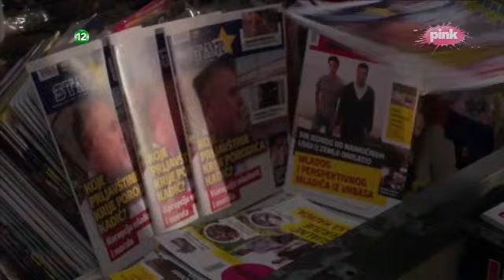Novinarka Rodić " Dinastija" epiz 15